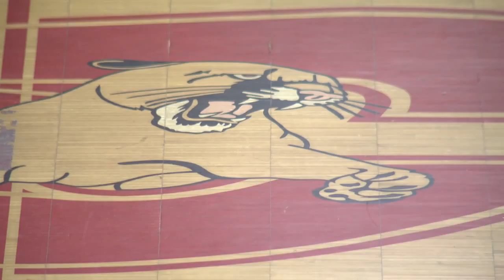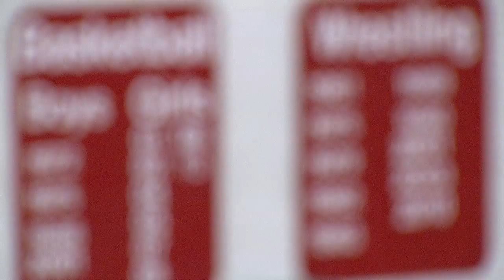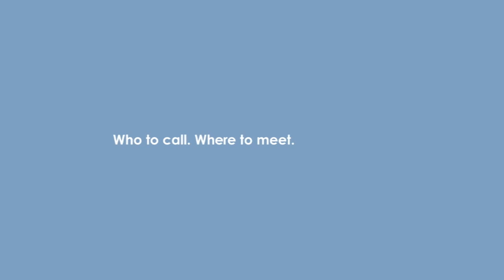Boys Basketball: Coon Rapids vs Centennial (Full Game)